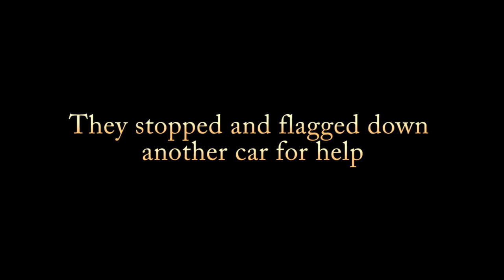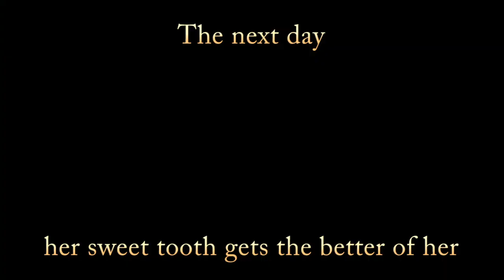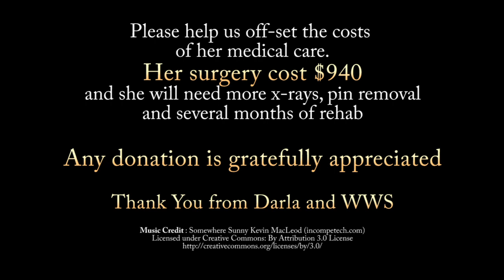Darla the raccoon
This raccoon would have surely died had she not been rescued.  For us at Woodlands Wildlife Sanctuary, Darla is not "just a raccoon" but a life that needs help.  Please help us with this unexpected expense.